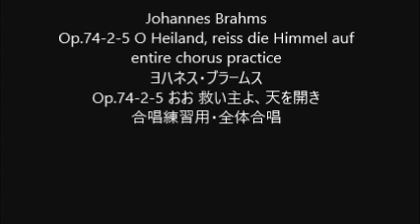Johannes Brahms Op.74-2-5 O Heiland, reiss die Himmel auf entire chorus practice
Johannes Brahms
Op.74-2-5 O Heiland, reiss die Himmel auf
Op.74-2-5 おお 救い主よ、天を開き